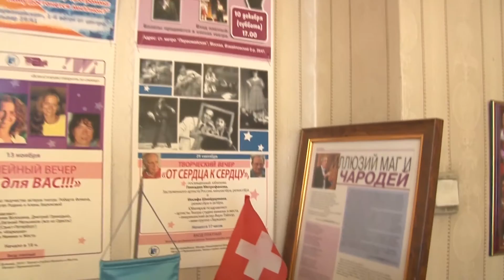Николай Чаушьян о культуре. 1 часть. С субтитрами